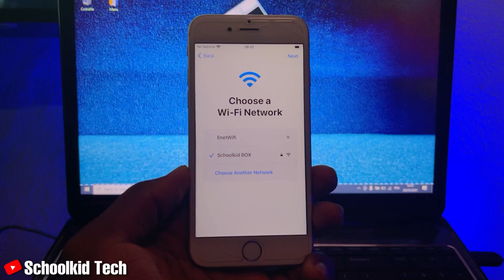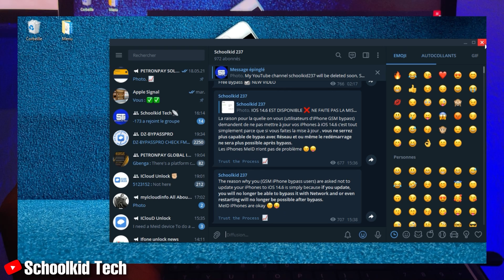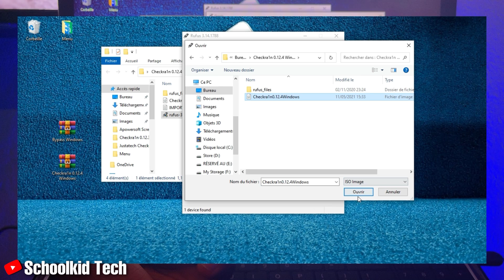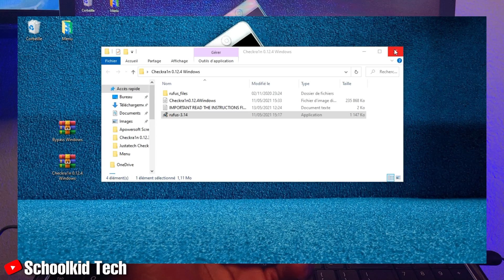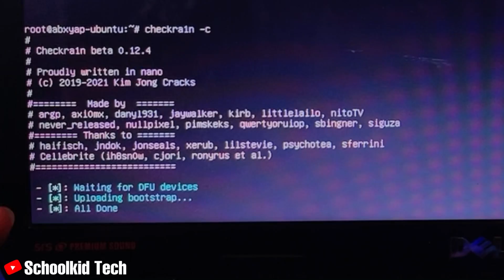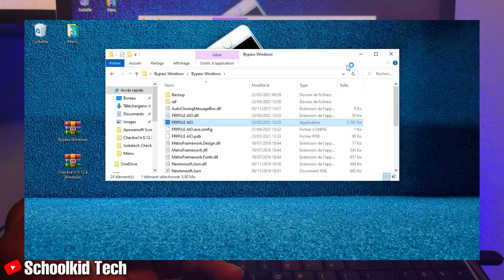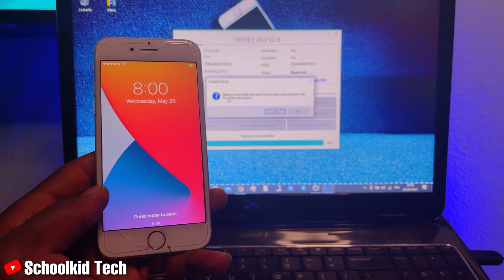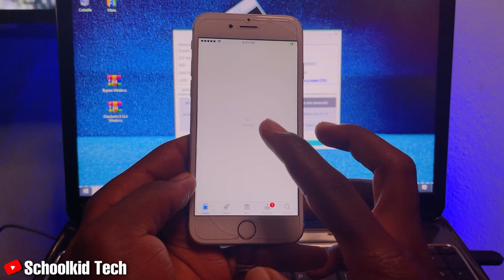Déblocage iCloud Gratuit MEID/GSM sur Windows avec ....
Déblocage iCloud Gratuit MEID/GSM sur Windows avec redémarrage, FaceTime, Notifications, iMessages , iCloud , Sans Appels ... Cette méthode est compatible avec iOS 12.5.3/ iOS 14.5 / iOS 14.5.1 et iOS 14.6 ( de iOS 12.0 à iOS 14.6) Si vous venez d’acheter un iPhone ou iPad mais vous ne parvenez pas à l’activer car vous ne connaissez pas l’identifiant Apple et encore moins le mot de passe, regarder cette vidéo jusqu’à la Fin.

Formation iCloud bypass pour devenir un Pro en Bypass iCloud disponible

Liste des Appareils compatible: iPhone 5s, iPhone 5SE a iPhone X

Bypass iCloud MEID avec Réseau sur WINDOWS de iOS 12 à iOS 14.5.1 | iPhone 5s à iPhone X

Comment Connecter un Pc qui as été transformer en un PC Mac a internet sans WiFi

Bypass iCloud Activation Lock on All iPads and iPhone For Free | FIX battery Drain| Fix Notification

AVERTISSEMENT
Cette chaîne NE FAIT PAS la promotion ni n'encourage aucune activité illégale. Tous les contenus de cette chaîne sont UNIQUEMENT destinés à des fins éducatives. Nous ne sommes responsables d'aucune action illégale. Merci